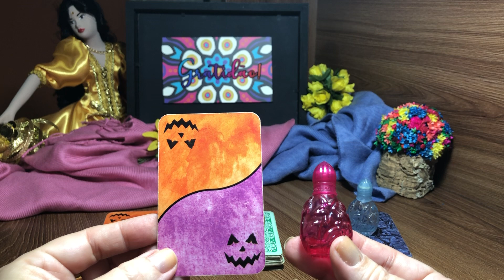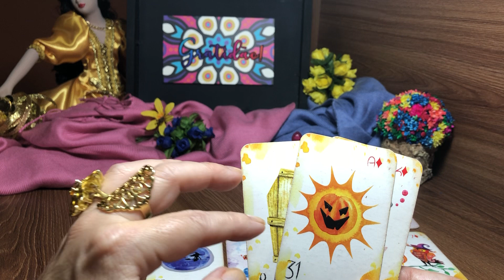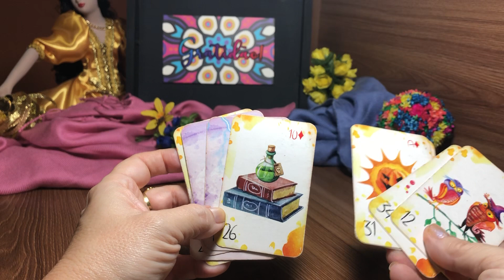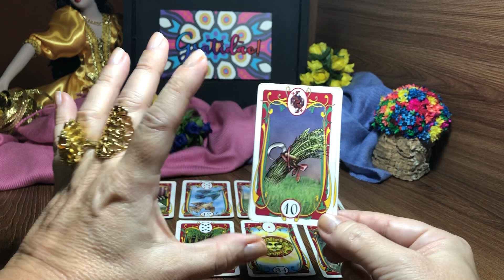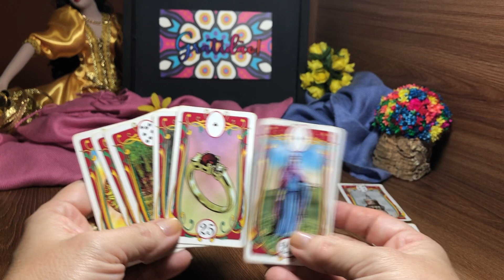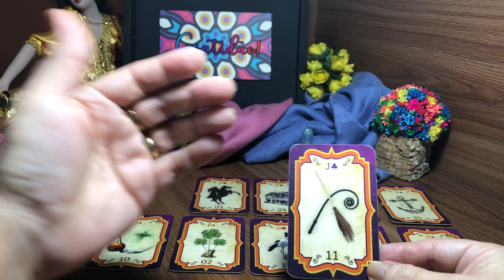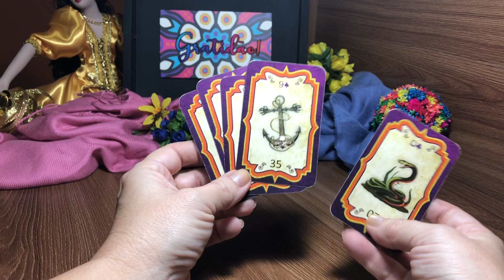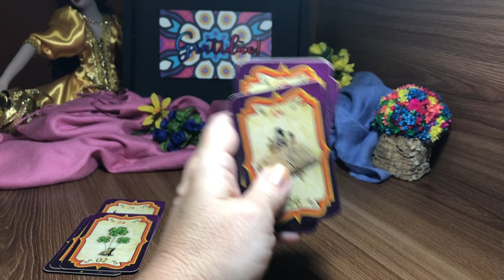Previsões ciganas para você 💃🔮 Energias no ar para as próximas semanas